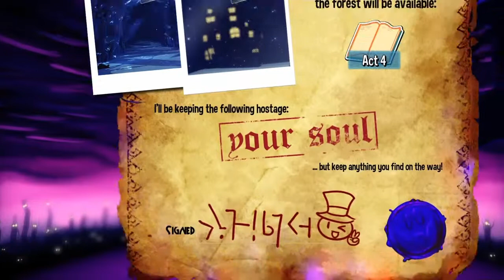Hat In Time - Contractual Obligations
Hello, guys Dom here, again with another hat in time video which is called contractual obligations. I've also removed my intro and replaced it with a fade in and fade out effect because my intro feels a little bit edgy but if you want me to change it back i sure will. Anyways, enjoy the video.